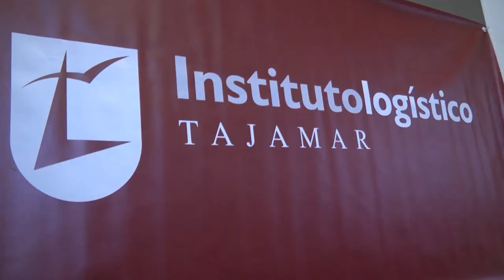Jornada Sistemas de Gestión de Almacén (SGA) - Josep Francesc y Antonio Blanco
I Jornada de Sistemas de Gestión de Almacén. Desarrolla en el Instituto Logístico Tajamar. Josep Francesc, Director Área España Industria y Distribución TECSIDEL, y Antonio Blanco, Director de Administración Comercial, Logística y Operaciones EDITORIAL EVEREST